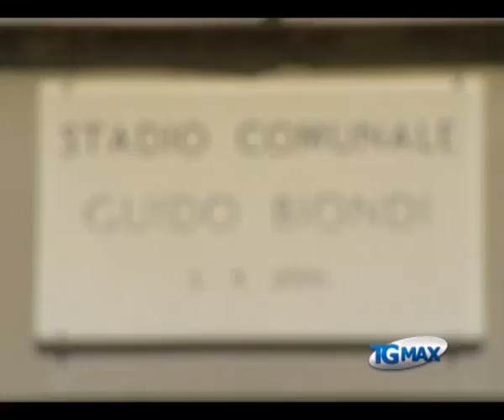Stadio Biondi, il primo passo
Lanciano, servizio TGMAX 14 luglio 2012. Lanciano: con un emendamento al bilancio che prevede l'accensione di un mutuo di 400 mila euro, l'amministrazione comunale compie il primo passo per i lavori di adeguamento dello stadio Biondi. Il progetto sarà presentato la prossima settimana.